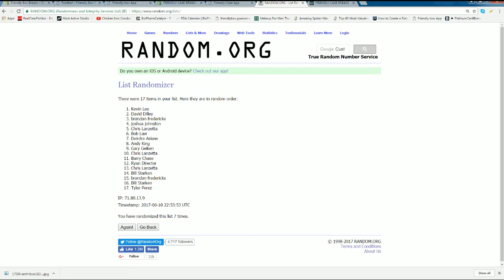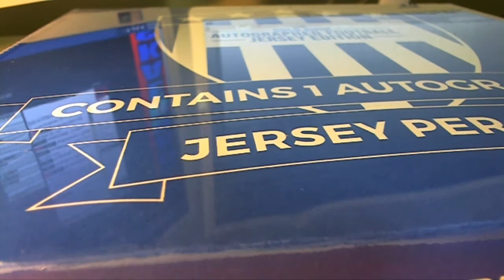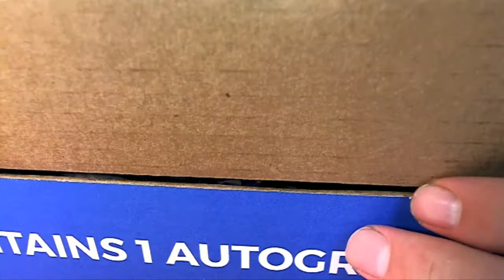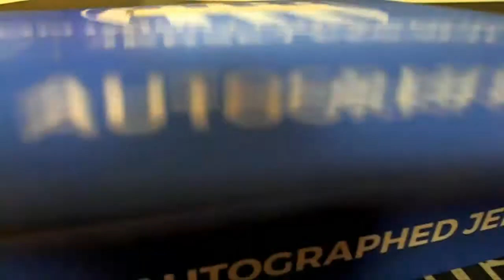2017 Gold Rush Autograph Football Jersey Edition 17THEGOLDRUSH462